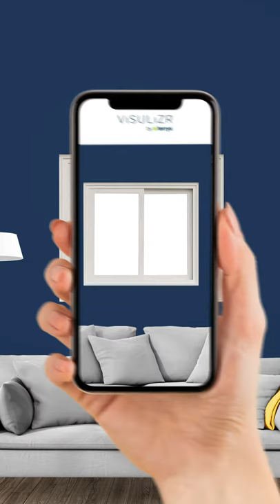Window Blinds Inspiration with Linda Barker using Terry's ViSULiZR App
Terrys' new VISULIZR app is the new way to try thousands of styles of quality blinds from the comfort of your own sofa. International interior designer Linda Barker knows a thing or two about fabrics and blinds and loves the app as much as we do @TerrysFabrics . Find out how it works!